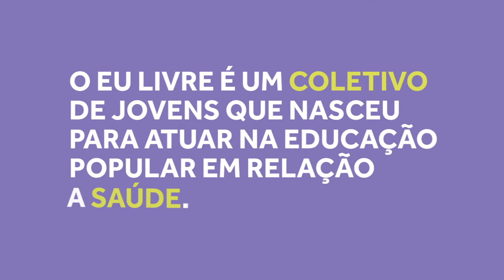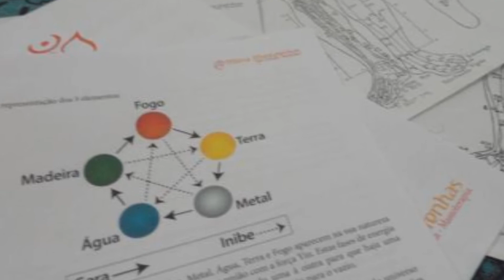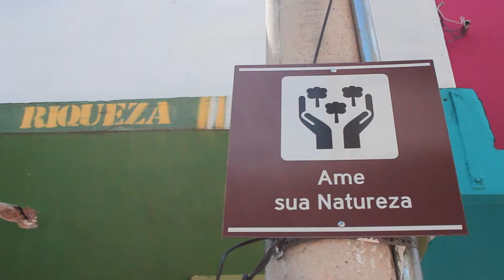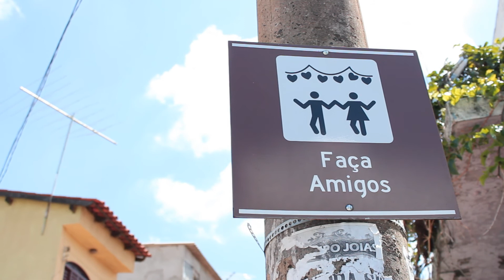História #43 - Eu Livre - Taguatinga | DF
O Eu Livre é um coletivo de jovens que nasceu para atuar na educação popular em relação a saúde, na cidade de Taguatinga, Distrito Federal.